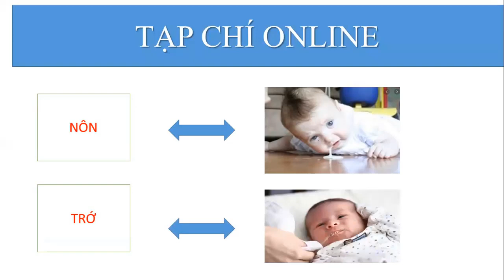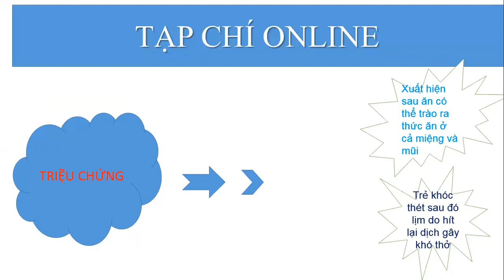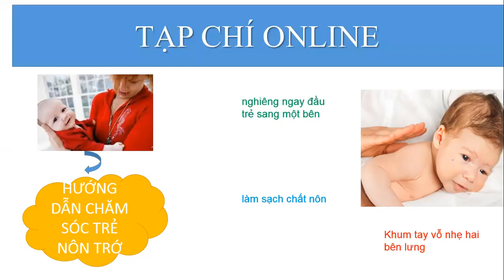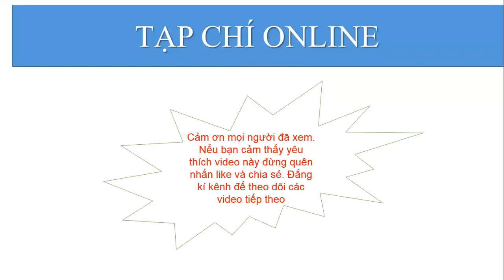Cách xử trí và chăm sóc trẻ nôn trớ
Nôn: Là tình trạng các chất trong dạ dày bị đẩy ra ngoài qua miệng do sự co bóp của dạ dày phối hợp với co thắt của các cơ thành bụng.

Trớ: Là sự di chuyển của chất trào ngược từ dạ dày qua hầu họng lên miệng ra ngoài số lượng ít, do sự co bóp đơn thuần của dạ dày. Trớ rất hay gặp ở trẻ sơ sinh.
Hãy cùng tạp chí online tìm hiểu nhé